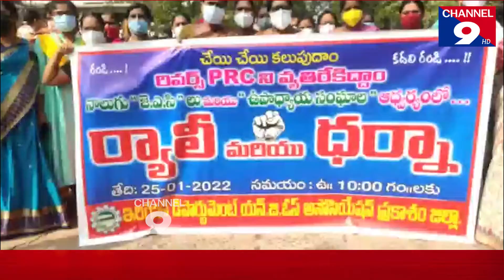Massive dharna at Ongole Collector's office to abolish PRC@Channel9hd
పీఆర్సీ రద్దు చెయ్యాలని  ఒంగోలు కలెక్టర్ కార్యాలయం వద్ద భారీ ధర్నా@Channel9hd